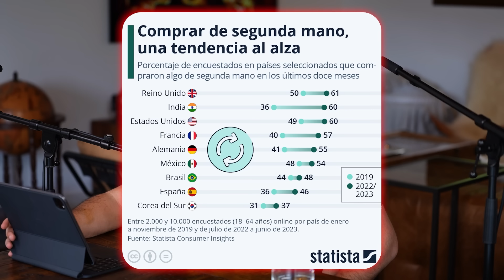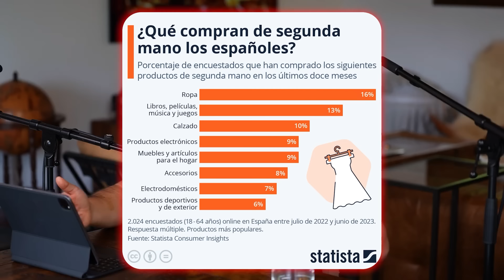¿Es rentable Wallapop?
🎙️ ESCUCHA SPICY4TUNA EN FORMATO PODCAST

¿QUIÉNES SOMOS?